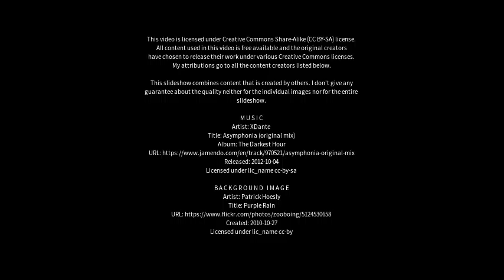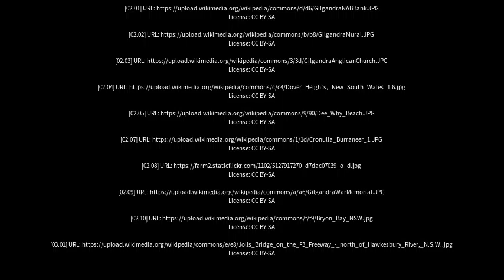Best places to visit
Best places to visit - Gilgandra (Australia) Best places to visit - Slideshows from all over the world - City trips, nature pictures, etc.